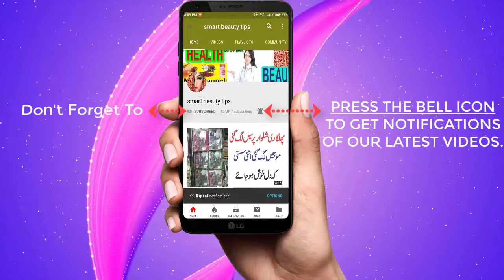STYLISH BRANDED DRESS WITH EMBROYDED TROUSER IN SALE.